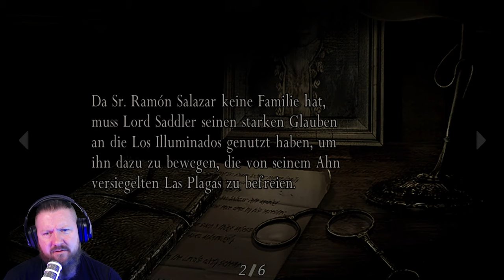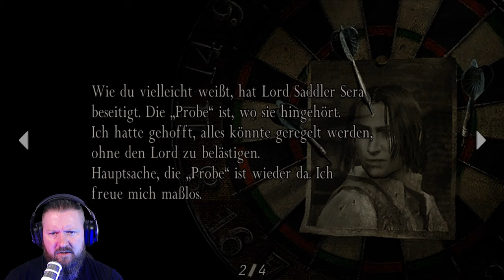RESIDENT EVIL 4 [007] DER HIVE - Ich Jeff Goldblume jetzt! 🦟 (BOSS-FIGHT)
⬇️⬇️⬇️MEGA-SPOILER ⬇️⬇️⬇️

Luis Sera ist tot. Ermordet von Lord Saddler. Das schreit nach Rache und Vergeltung. Doch bevor wir unsere verdiente Rache an der ganzen Bande bekommen, geschiet das, was jeder möchte, der auf dem Kriegspfad ist.
Wir dürfen jetzt Ashley zu steuert. Yeaii...
Allerdings muss man der Sache auch ein gewisses Maaß an Abwechslung eingestehen. Also werden uns mal UNBEWAFFNET auf unsere Aufgabe konzentrieren.
Zudem bekommen wir in dieser Folge ein ernsthaftes Insektenproblem, denn wir treffen
auf den HIVE. Und bevor ich jetzt hier zur Fliege ver-Jeff-Goldblume, heißt es "Autan und Fliegenklatsche raus"!

▪ TITEL: RESIDENT EVIL 4
▪ PLATTFORM: PC
▪ GENRE: Survival Horror
▪ RELEASE: 2005
▪ STUDIO: Capcom Productions Studio 4
▪ PUBLISHER: Capcom
▪ USK18 / PEGI18